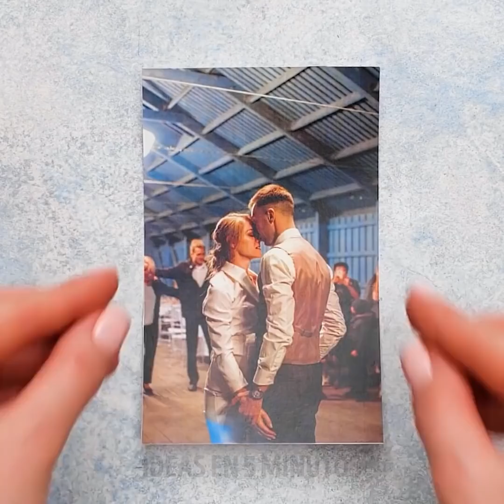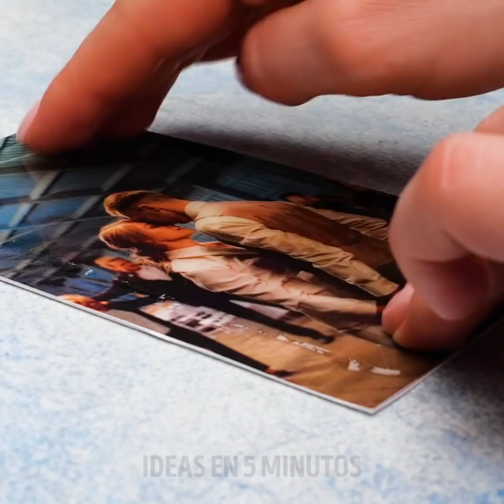25 LINDAS Y SIMPLES IDEAS DE FUNDAS TELEFÓNICAS DIY PARA TI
FANTÁSTICAS IDEAS DE FUNDAS TELEFÓNICAS

Tengo una pregunta para ti: ¿ qué es lo más importante que debes comprar justo después de adquirir un bonito celular nuevo? Una funda nueva, ¡por supuesto! Sin embargo, no necesita gastar dinero en uno porque hoy le mostraremos cómo hacer uno desde cero. Podrás personalizarlo eligiendo colores, patrones y cualquier cosa que desees agregar. Comenzaremos mostrándote cómo hacer un diseño colorido con esmalte de uñas. ¿Cuan genial es eso?

Otra idea genial es usar una caja de plástico simple y pintar sobre ella con pintura acrílica. Mire este video para aprender exactamente cómo hacerlo desde cero. Inmediatamente después, aprenderá a crear una carcasa de teléfono con diamantes brillantes. Apostamos a que no tenías idea de que puedes pegar tu sombra de ojos a la carcasa de tu teléfono. ¿Qué tan conveniente es eso? Si eres el tipo de persona que pasa por mucho estrés, deberías probar la funda antiestrés para teléfono. ¡Es un verdadero salvavidas!

HORARIOS:

0:58 - Diseño de esmalte de uñas colorido

2:28 - Idea de pintura acrílica de helado

5:22 - Caja de diamantes brillantes

7:39 - Hack de maquillaje y estuche de teléfono

10:05 - Funda para teléfono antiestrés